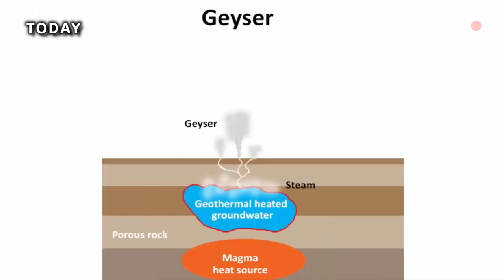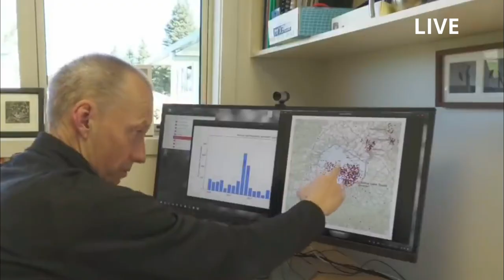Horrible today:Yellowstone's s Giant Geyser erupt erupting a column of boil water 300 feet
Prior to last week's events, the last geyser erupted on January 29, 2014. YELLOWSTONE NATIONAL PARK, Wyo — Last Sunday, the Giantess Geyser in Yellowstone National Park rumbled again after more than six years without erupting. According to the National Parks Service, the rare but violent eruptions became Giantess Geyser feature. This fountain-type geyser erupts in multiple bursts that can soar as high as 200 feet into the air.